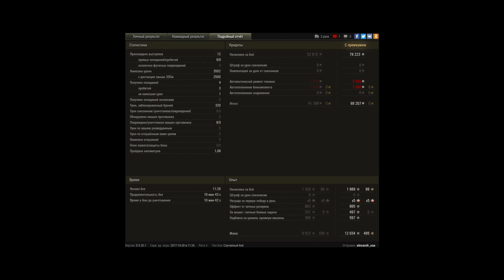Даже первый снизу вначале боя может стать первым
Игрок: alexandr_saa [-R-US]

в начале боя я думал все, капец, но мастерство не пропьешь, как говориться, немного понервничал по поводу последнего противника, но у меня опыта оказалось больше.